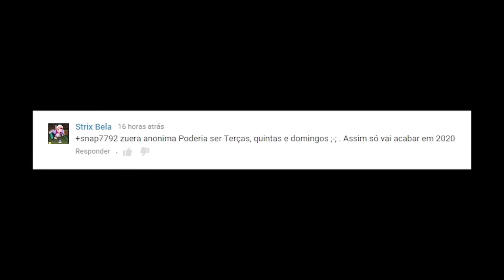COMUNICADO: O Gerente Enlouqueceu!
Vocês precisam me ajudar a te ajudar!
Queremos chegar aos 400 mil inscritos para ter 3 vídeos por semana (eu disse 3 vídeos por semana)! O gerente enlouqueceu!

Se atingirmos nossa meta, iremos soltar vídeos extras aqui no canal.

O desafio está lançado!